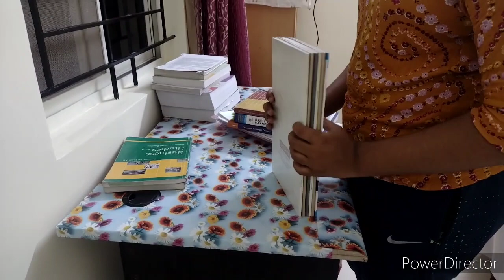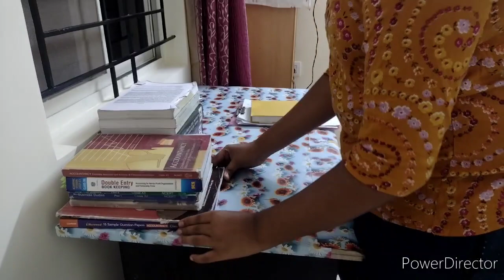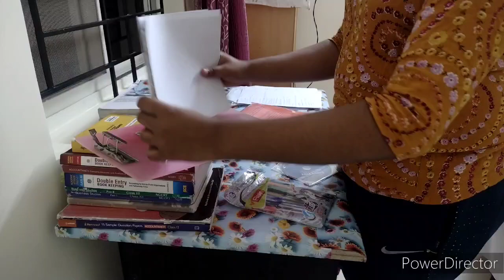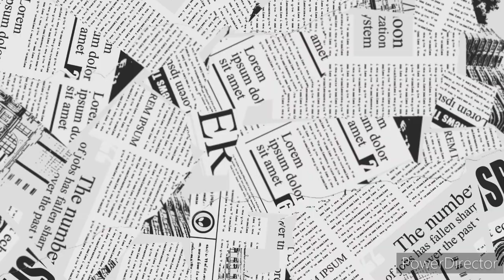Desk makeover commerce student